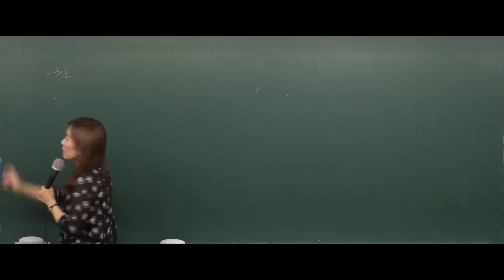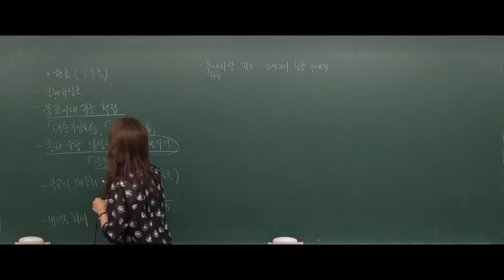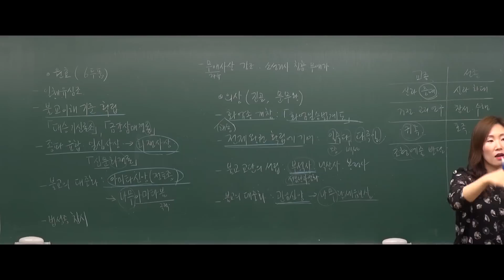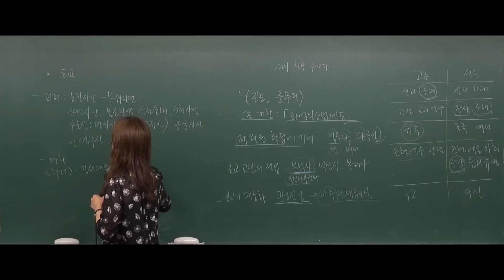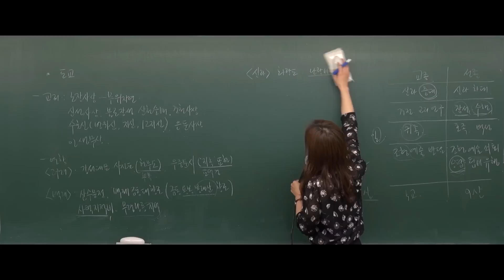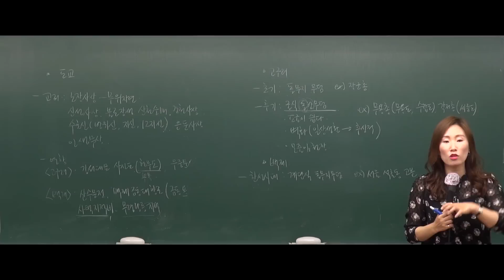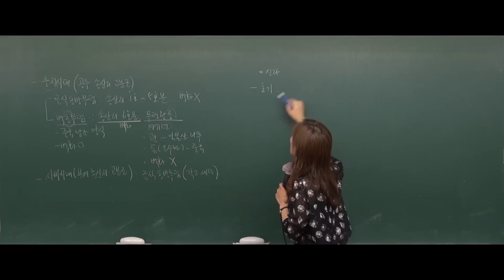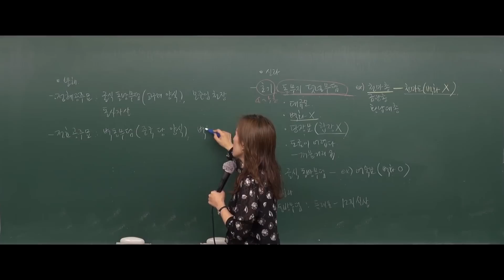[강공방] 2018년도 7,9급 공무원 한국사- 16강 고대의 문화 (2)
자주 방문하시어 저희의 뜻과 함께 합격으로 빛나주시기를 진심으로 기원합니다.